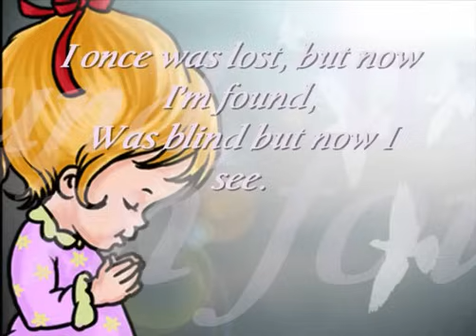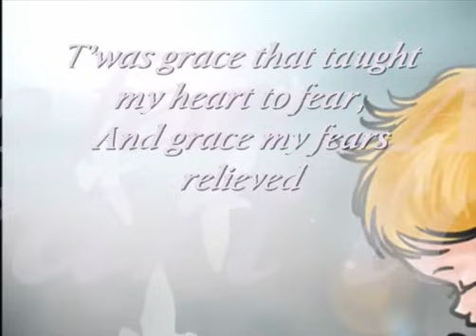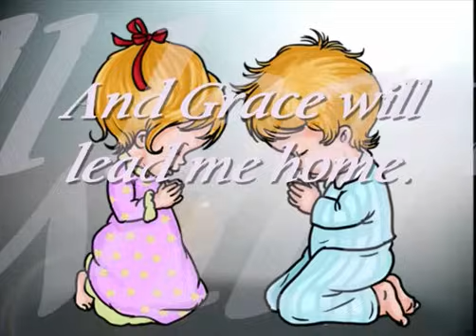My Kids Songs - Amazing Grace